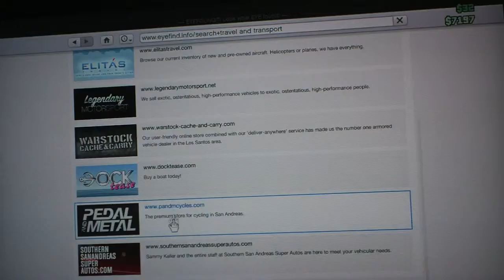Grand Theft Auto 5 Online: Part 20 - Thanksgiving Special #3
Our third Thanksgiving Special!!!